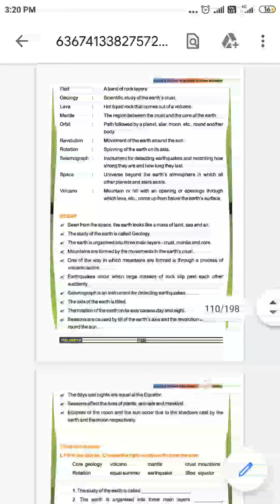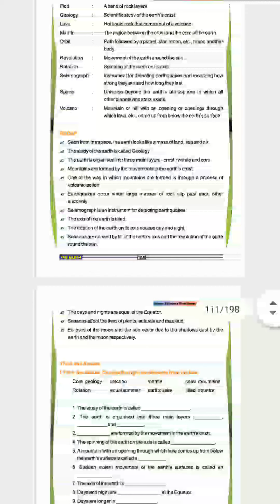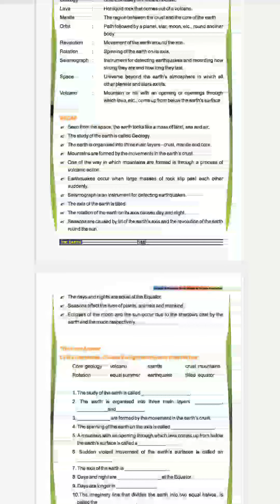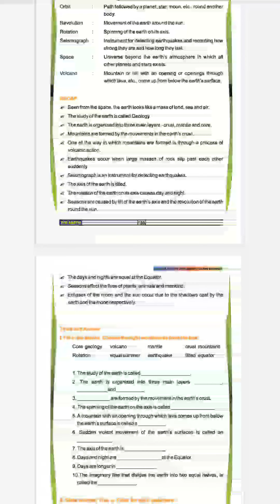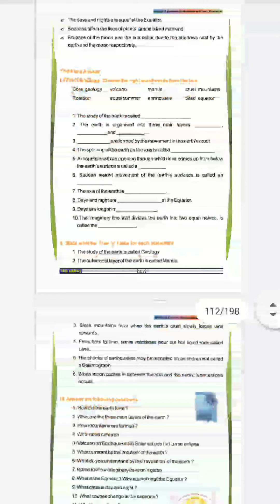The earth (recap)